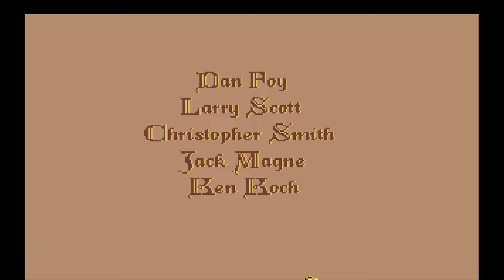Saving Often - Quest for Glory 3: Wages of War, part 8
We're at the end of Quest for Glory 3, but the game has one last nasty surprise in store for us...

Want some Ric? 'Course ya do

Busts of your fair hosts were drawn by the marvelous Angel Lorenzana!